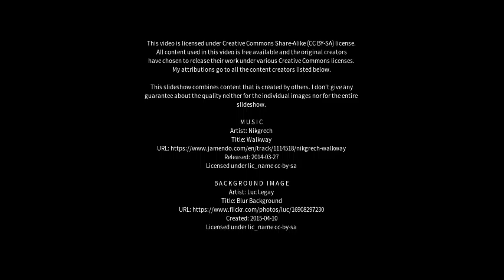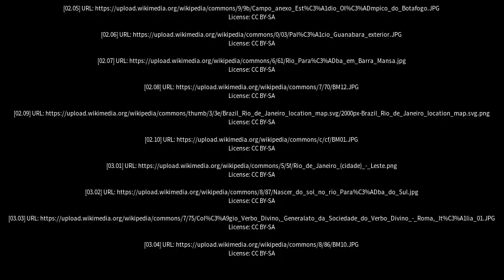Best places to visit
Best places to visit - Barra Mansa (Brazil) Best places to visit - Slideshows from all over the world - City trips, nature pictures, etc.